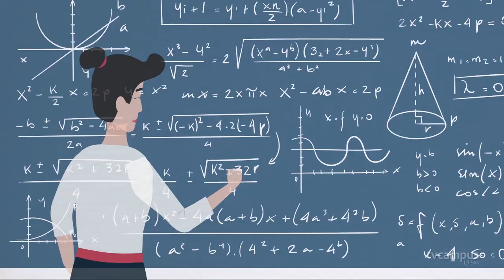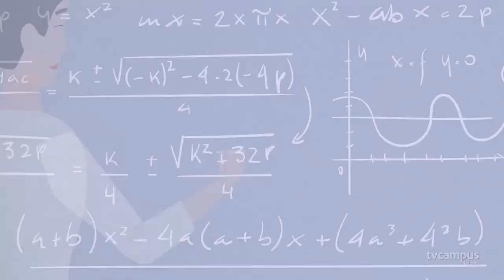Elas na Ciência - Neila Cristina Baldi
Neila Cristina Baldi é a quarta convidada do Elas na Ciência! Ela pesquisa a área da dança, educação somática, autobiografia, decolonialidade e balé clássico. Vem conhecer essa trajetória!